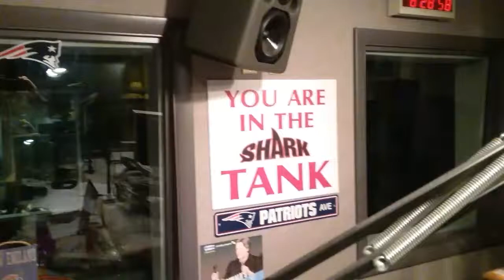Jonathan's 'Lame Joke of the Day' # 13